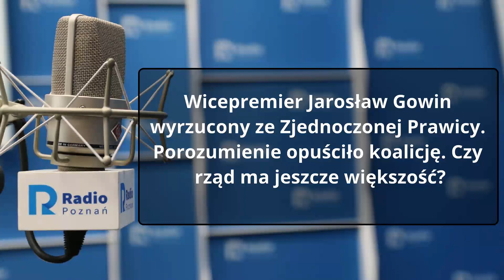Wielkopolskie popołudnie: Marcin Wikło [11.08.2021]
Wicepremier Jarosław Gowin wyrzucony ze Zjednoczonej Prawicy. Porozumienie opuściło koalicję. Czy rząd ma jeszcze większość?